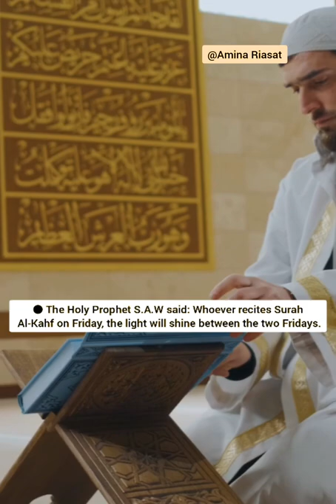things you should do on Friday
things should to do on Friday ♥️💯
This video is not made to take advantage of anything. Our goal is to reform the religion and bring you to the religion because this world is full of worldly tribulations and everyone is turning away from the islam